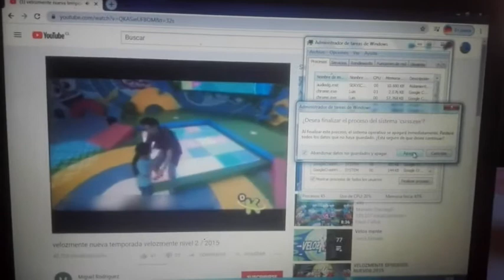Velozmente 2 Victoria of BSOD screen Backwards